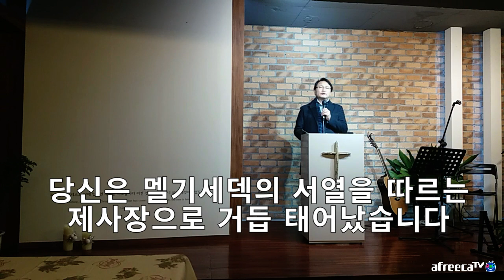당신의 진정한 직업은 무엇입니까? 당신은 자신이 멜기세덱의 서열을 따르는 왕같은 제사장인것을 아십니까? 제사장의 직분을 감당하십니까? 계1:5-6; 5:10. 벧전2:9.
복음이 축소, 오해되고 있습니다. 예수님과 사도들이 전한 복음이 무엇인지 성경을 통해 상고해서 정확한 복음을 전하고 그 복음의 진리 가운데 살아가야 합니다.